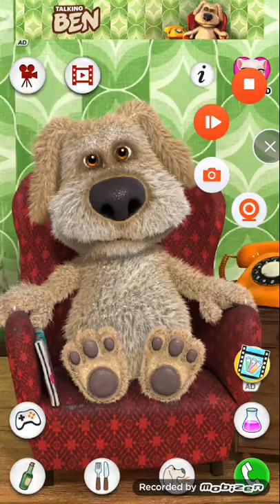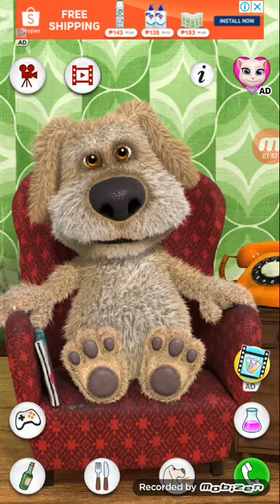Talking Ginger goes to Chuck'e Chesses/Grounded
Ginger is crying. Talking tom wants go to Excersizes and go to Mcdonalds.